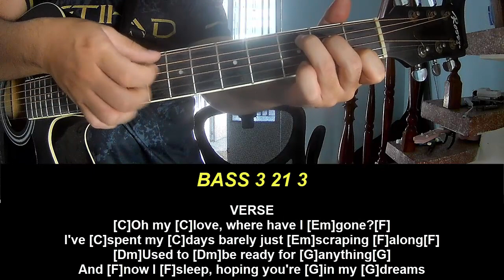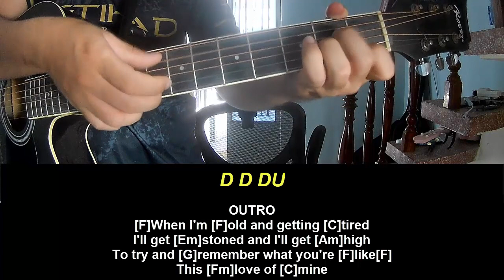Guitar Tutorial With Song Benson Boone Love of Mine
Today, I will share with you Guitar Tutorial With Song Benson Boone Love of Mine